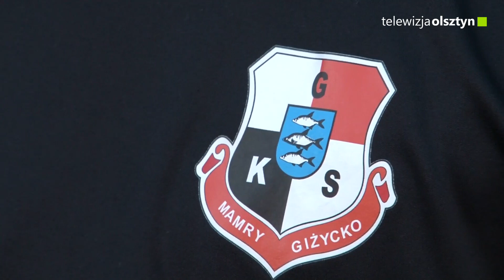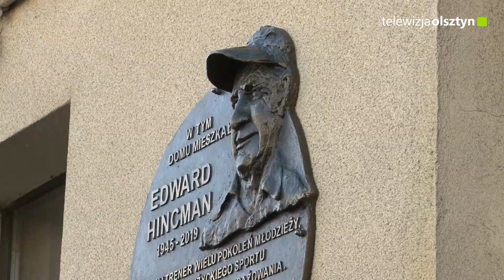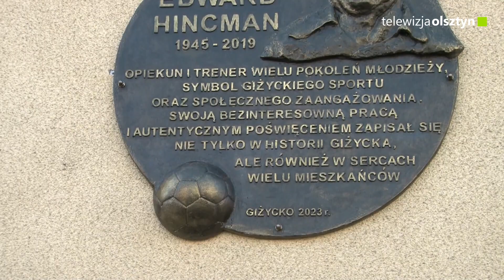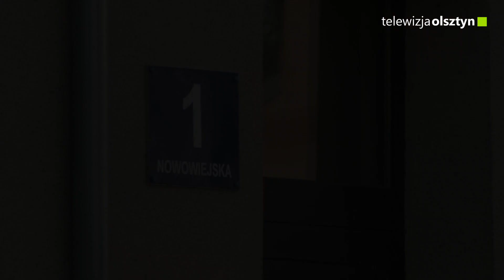Ku pamięci Edwarda Hincmana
Trener, społecznik, opiekun i przyjaciel giżyckiej młodzieży. Edward Hincman zmarł 15 lutego 2019 roku. Po czterech latach od jego śmierci na ścianie bloku, w którym mieszkał zawisła tablica upamiętniająca wybitnego giżycczanina.